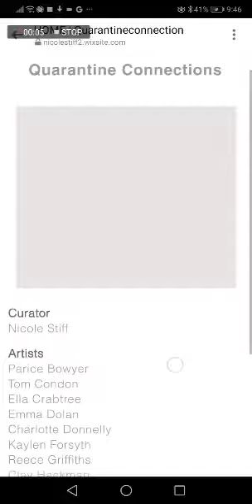10 360 Online Exhibition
This was part of an online exhibition on Google Street View!
There's a link to the exhibition if you want to view everyone's work.